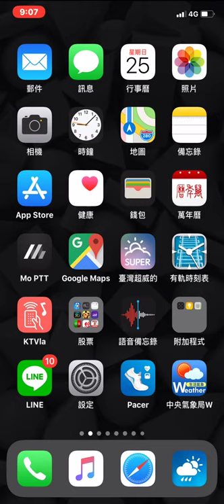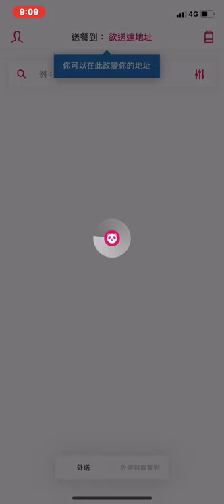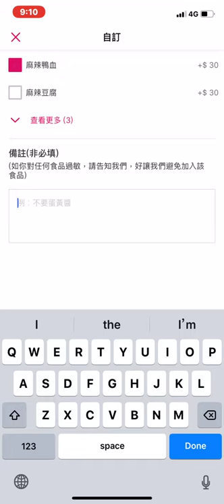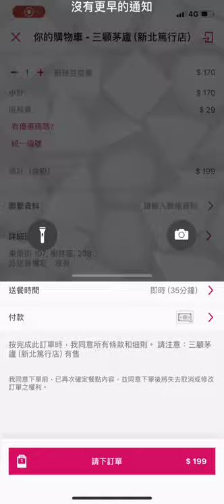躺在床上滑IPHONE~ 餐點自動送到家~ FOODPANDA # 懶人經濟 可開字幕